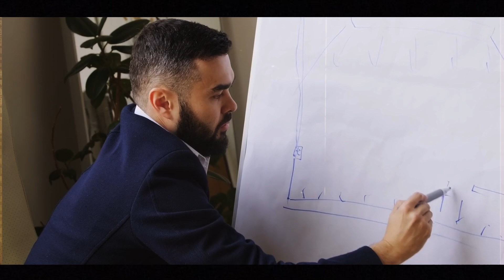৫টি খারাপ অভ্যাস যা আপনার এখনই বাদ দিতে হবে | 5 Toxic Habits Every Young Man Must Break Right Now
আমরা অনেক সময় অনেক কাজে চেষ্টা না করেই ব্যর্থ হয়ে যাই। ভাগ্যের উপর সব দোষ দেই। একচুয়ালি কোনো কিছুতে ব্যর্থ হওয়ার জন্য আমাদের প্রতিদিনের খারাপ অভ্যাসগুলই বেশি দায়ী। তাই চলুন জেনে নেই আমাদের কিছু খারাপ অভ্যাস যা আপনার এখনই বাদ দিতে হবে।

১। মেয়েদের পিছে ঘুরা এবং মেয়ে পাওয়ার জন্য পাগল হয়ে যাওয়া বাদ দেন । দেখেন কাউকে এপ্রোচ করা, কারো সাথে কথা বলা খারাপ না। কিন্তু আপনি অনবরত একজন মানুষকে ডিস্টার্ব করতেসেন, তার জন্য নিজের লাইফ শেষ করে দিচ্ছেন, আপনার নিজের ফিউচার নাই , এরকম হয়ে থাকলে কপালে শনি আছে।  প্রথমে নিজের দিকে ফোকাস করেন, নিজেকে ইম্প্রুভ করেন, টাকা ইনকাম করেন এরপর কাউকে এপ্রোচ করলে সে ভাববে আপনার প্রতি।
আবার এখন আপনি যদি কুইন টাইপ কাউকে পেয়ে যে আপনার স্ট্রাগেল এ আপনার সাথে আছে, আপনার জন্য সেক্রিফাইস করতেসে তাহলে তাকে কখনও ছাইরেন না ।
২। অতিরিক্ত সময় ধরে গেইম খেইলেন না যতক্ষণ না সেখান থেকে আপনার টাকা আসে। আমি এমন অনেক ছেলে মেয়ে দেখসি সারা দিন গেইম এর পিছে বসে আছে। লাইফ বা বাহিরের জগত নিয়ে কোন চিন্তা ভাবনা নাই তাদের। এরকম হলে সমস্যা।
পার্সোনালি আমি নিজেও গেইমার। কিন্তু আমি জানি আমার কতোটুক খেলা উচিত। যদি আপনার গেইম খেলে সংসার চলে তাহলে খেলেন। যদি না হয় তাহলে প্লিজ একটু দূরে থাকাই ভালো।

৩। ১৮-২৪ সালের আমরা যারা আছি তারা অনেক সময় আইডেন্টিটি ক্রাইসিস এ ভুগি এবং কমিউনিকেশন ঠিক মতো করতে পারি না কারো সাথে । দেখেন এই চিন্তা ভাবনা থেকে বের হয়ে আস্তে হবে। কমিউনিকেশন বা কনভেন্সিং স্কিল এমন একটা সফট স্কিল যেটা দিয়ে আপনি অনেক কিছু করতে পারবেন। এবং এটা আসলে দিনে দিনে গ্রো করতে হয়। যদি এই স্কিল আপনার এই বয়সে গ্রো না হয় তাহলে কর্পোরেট লাইফে আপনার অনেক জায়গায় পিছিয়ে পরতে হবে।

৪। procrastination অর্থাৎ important কাজ delay করা থেকে বের হয়ে আসতে হবে। সহজ ভাষায় পরীক্ষার আগের রাতে নতুন পড়া না পরে আগে থেকে কমপ্লিট করার অভ্যাস করতে হবে। অথবা কোন প্রজেক্ট এর সময় আছে দেখে না করে একদম শেষ সময়ে করা থেকে দূরে থাকতে হবে। এই একটা কাজের জন্য আমরা অনেক পিছায়ে যাই।

৫। Negative self talk থেকে বের হয়ে আসতে হবে। আমরা অনেক সময় নিজেদের নিয়ে কনফিডেন্ট পাই না এবং নিজেদের ডাউট করি। কিন্তু সাম হাউ আমাদের সাব কন্সাস মাইন্ড এ এই নিয়ে বাজে একটা ইফেক্ট পরে। হ্যাঁ সব কিছু হওয়্যার সম্ভাবনা পৃথিবীতে ৫০/৫০ । কিন্তু তাই বলে সব সময় আমি পারবো না , আমারে দিয়ে হবেনা। এসব বলা থেকে বাহির হতে হবে।

মূলত এই অভ্যাস গুলো থেকে বের হলেই আপনি নিজেকে ২০২৪ সালে খুব সুন্দর ভাবে তুলে ধরতে পারবেন।